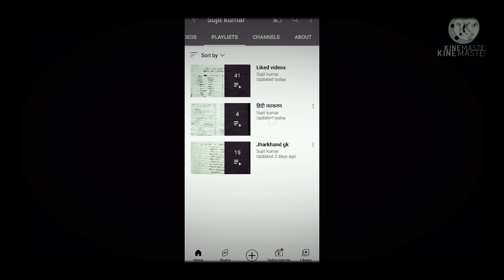झारखंड के महत्वपूर्ण प्रश्न ||झारखंड सामान्य ज्ञान सीरीज 21for jssc by sujitkumargktrick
झारखंड के मंत्रिमंडल ट्रिक के साथ सामान्य ज्ञान 21 में दोस्तों त्रिश प्रश्न दिए गए हैं जो कि झारखंड के आने वाले किसी भी प्रतियोगिता परीक्षा के लिए बहुत ही महत्वपूर्ण है आप इस टेस्ट को जरूर दें
jharkhandgksujitkumarआप हमें फेसबुक पर भी ज्वाइन कर सकते हैं आईडी है सुजीत कुमार रजक और आप हमें इंस्टा पर भी फॉलो कर सकते हैं हमारा आईडी है सुजीत रजक 560हमारे चैनल के प्लेलिस्ट में जाकर के आप देखे वहां पर आपको
polity राजनीति
jharkhandgk झारखंड सामान्य ज्ञान
hindigrammer हिंदी व्याकरण
हमारे चैनल के प्लेलिस्ट में जाकर के आप देखे वहां पर आपको
polity राजनीति
hindigrammer हिंदी व्याकरण
policeexamहमारे चैनल के प्लेलिस्ट में जाकर के आप देखे वहां पर आपको
polity राजनीति
hindigrammer हिंदी व्याकरण
polity राजनीति
hindigrammer हिंदी व्याकरण
allexam के लिए बहुत ही महत्वपूर्ण है
railwayहमारे चैनल के प्लेलिस्ट में जाकर के आप देखे वहां पर आपको
polity राजनीति
hindigrammer हिंदी व्याकरण
polity राजनीति
hindigrammer हिंदी व्याकरण
allexam के लिए बहुत ही महत्वपूर्ण हैjssc_pariksha